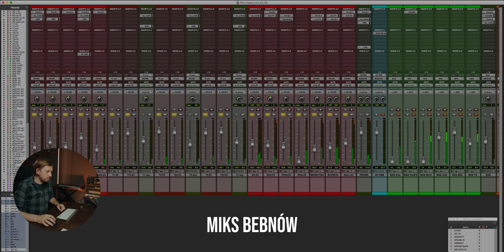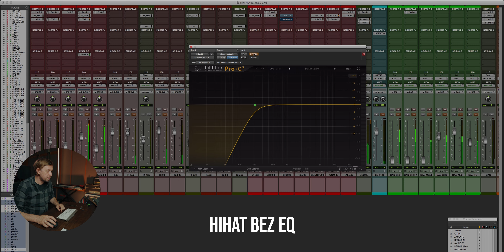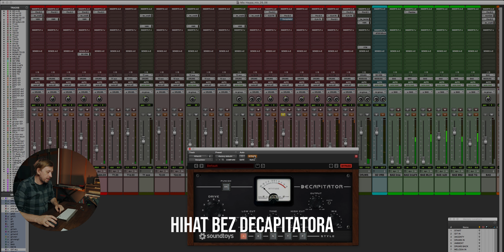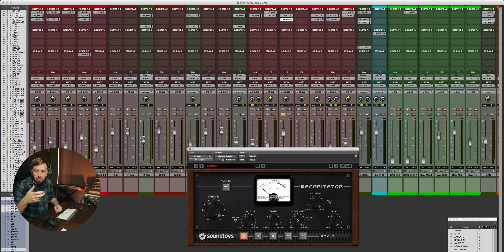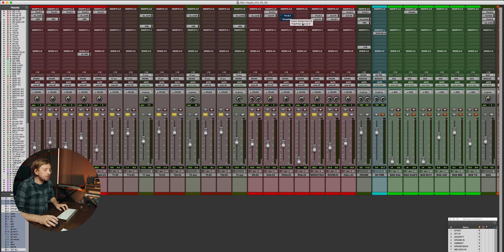Przester Na Blachach?! TAK NIE MOŻNA!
W dzisiejszym odcinki miksujemy hihat za pomocą przester, CO ? ENJOY!

0:00 Intro
0:32 Słuchamy miksu
1:23 Hihat przed/po
1:46 Fabfilter EQ
2:06 Decapitator
3:53 Uwagi
5:23 Outro

Produkcja:
Nebula Studio / Maciej Karbowski